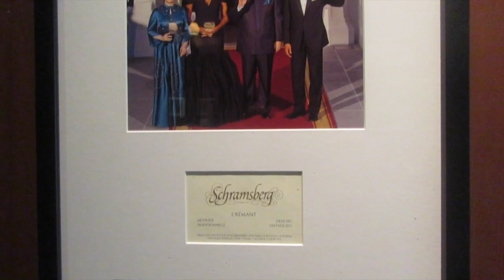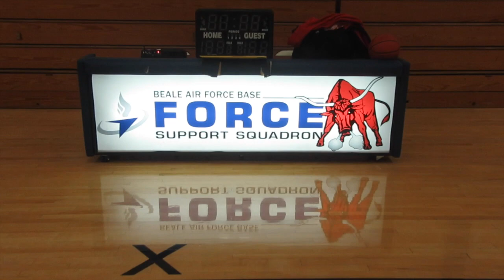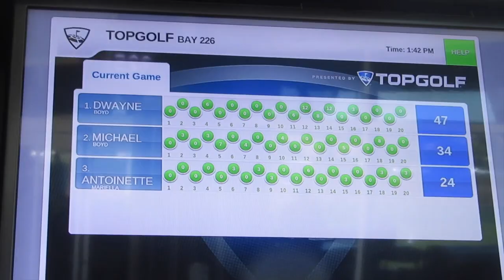GA Boyds visits Cali Boyds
The GA Boyd family visits the Cali Boyd family. Even though the time spent was short, the memories will last a lifetime. WE HOPE YOU ENJOY OUR VIDEO.